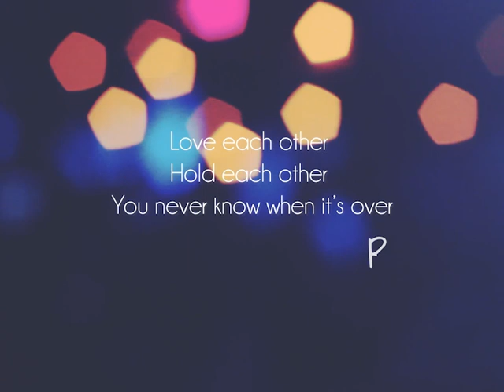Personal note from RAM "Forever Love" album launch ENG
RAM GIC 2014, Forever Love, Personal note album launch NL, 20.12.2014 Central Studios - Utrecht.